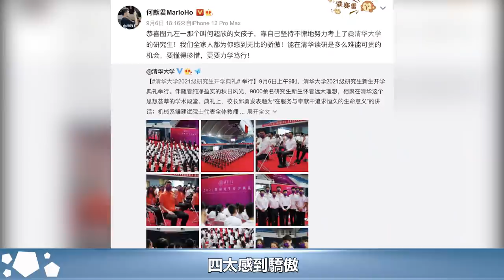陳婉珍現身內地探望女兒孫女，身家百億打扮樸素，竇驍當司機作陪︱陳婉珍︱何鴻燊︱何超蓮︱竇驍#黑白江湖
陳婉珍現身內地探望女兒孫女，身家百億打扮樸素，竇驍當司機作陪